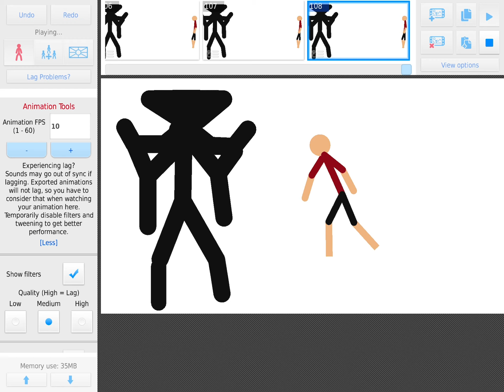Alien vs stickman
The vid is amazing